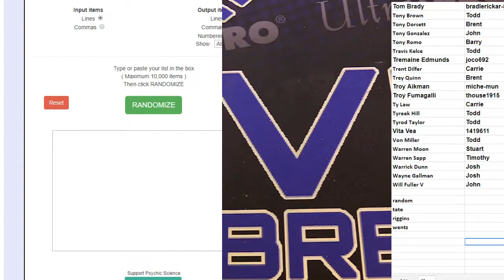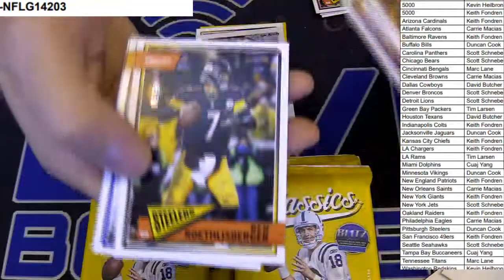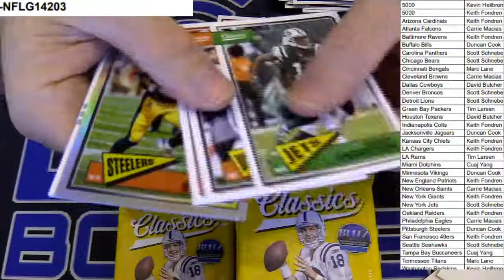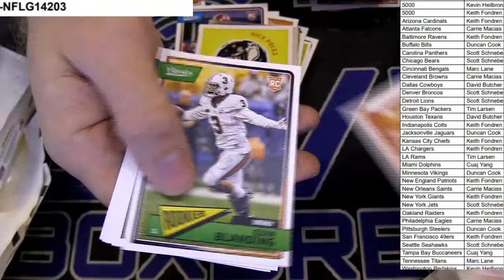NFl Random 14203 LBB